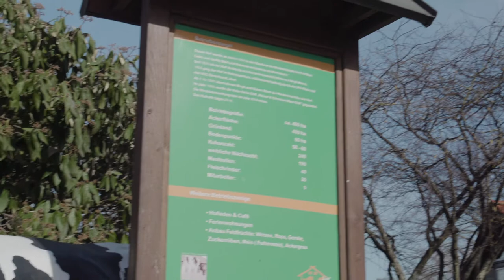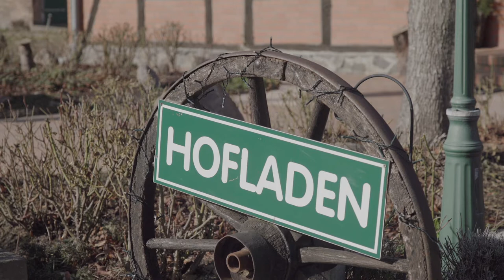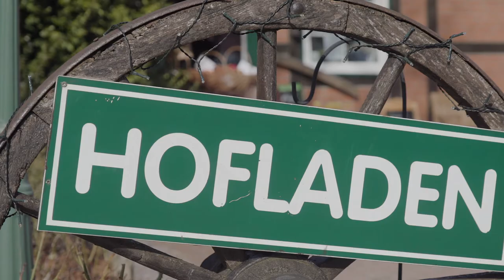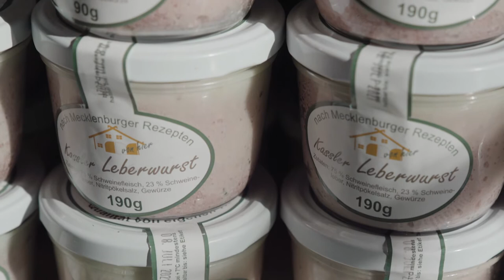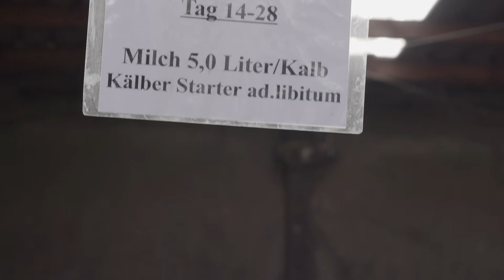Online-Farminar "Stallbau und Tierwohl": Betrieb Mann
Der Milchviehbetrieb mit 260 Kühen zuzüglich Nachzucht umfasst 498 ha, davon 430 ha Acker und 68 ha Grünland in Steinbeck. Die Milchleistung seiner Kühe beträgt 10.500 Kiogramm Milch je Kuh pro Jahr. Der Betrieb ist Rinderzuchtbetrieb für Holsteiner. Wurst- und Fleischerzeugnisse sowie weitere Produkte aus der Region werden im eigenen Hofladen und im Hofcafé vermarktet. Zusätzlich werden Ferienwohnungen und ein rekonstruiertes Backhaus vermietet. Der Betrieb wurde vom Landkreis Nordwestmecklenburg als Unternehmen des Jahres 2018 ausgezeichnet, da es ihnen gelänge, transparente Landwirtschaft und regionalen Bezug in einem Betrieb zu vereinen.